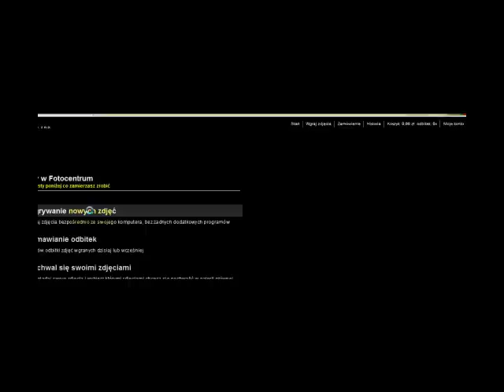PoloniaTV: Polonia Środa - Wda Świecie